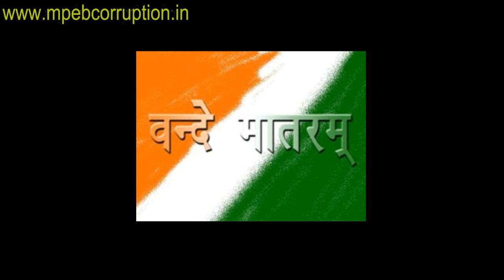क्योँ में बिजली विभाग के खिलाफ वीडियो बना रहा हु ?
#4.Why i am making video on Madhya Pradesh Electricity Board
क्यों मैं Indore MPEB के खिलाफ वीडियो बना रहा हूँ

5. अगर आपके घर भी MPEB का 0 रीडिंग का बिल आया तो ये खतरे की घंटी है

6. Open Challenge To MP Energy Minister To Proof That How I Consume 6022 Units In One Month

Video Background Music By Ben Vanderbosch - Rainy Day [FreeBackgroundMusic]

My Tools :-